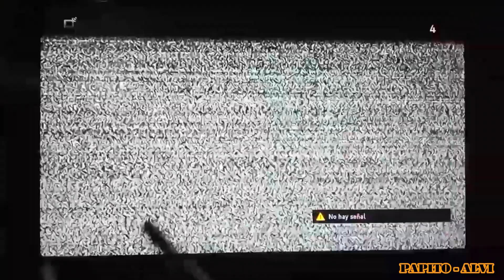Como hacer una Antena Yagi Uda de 6 elementos - TV - Señal HD - En alta definicion - TDT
En este video les mostrare como hacer una Antena Yagi Uda de 6 elementos - TV - HD - En alta definicion TDT